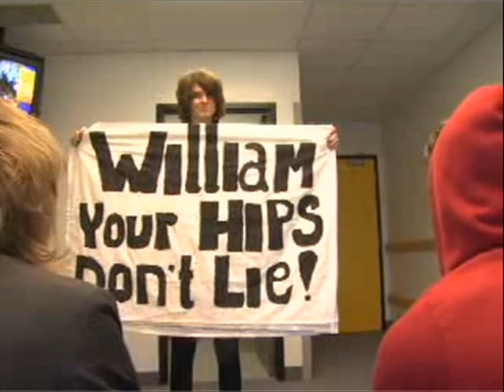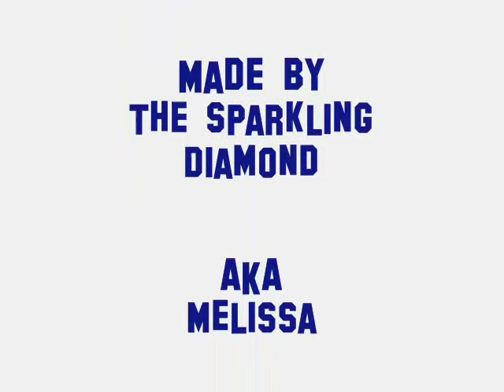William Beckett - Because Mere Words Don't Always Describe Someone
My video of the lovely William Beckett.

This is a video I originally posted in 2007 for a friend of mine.  However, earlier this year (2009), it was taken down due to the song I used.  So I couldn't decide what song to use.  After finding some new pictures to use, I was listening to music, and the song in the video started playing.  The song doesn't really go w/ William, since the song is about God mostly, but it is a great song and I wanted to use it.  But there are a bunch of great pictures of The Academy Is... lead singer William Beckett.  So let's hope this one stays posted.  And watch this till the very end.  I put a little clip at the end of him biting towards the camera.

Oh, as for the title, I couldn't think of a title to go along with the song, and instead of saying it was merely The Untitled William Beckett project, I came up with something a bit more creative.